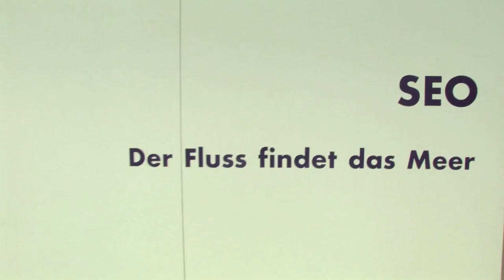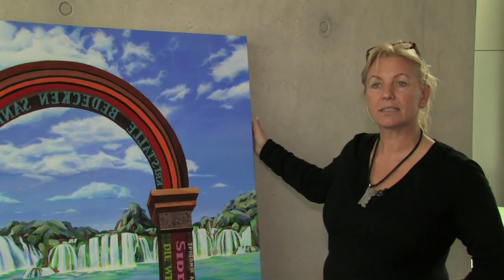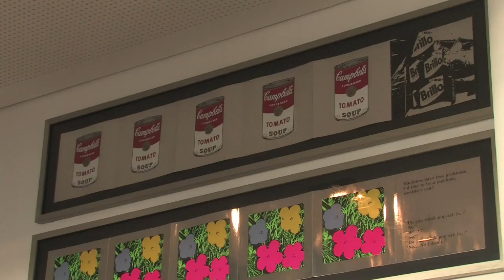Baselitz Schülerin SEO stattet art'otel cologne mit Kunst aus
Die in Berlin lebende, koreanische Künstlerin und Georg Baselitz Meisterschüerlin SEO stattet das art'otel cologne mit  über 330 Kunstwerken aus. Interview mit der Künsterlin in ihrem Atelier, Rahmung der Kunstwerke in Hamburg und Hängung der Bilder im art'otel cologne, das am 15. März 2010 eröffnete.